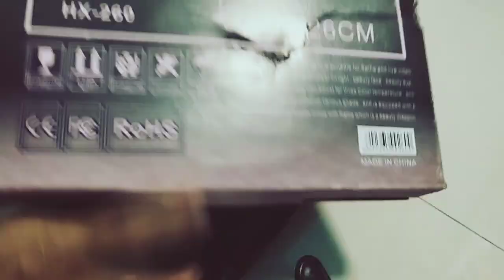Review Ring Light & Tripod